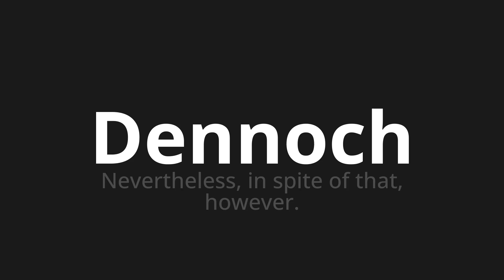How to pronounce Dennoch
Master the Pronunciation of 'Dennoch which means anyway' - which means : Nevertheless, in Spite of That, However. 📝 with @PronunciationGerman 🎓🗣️ - [Your Guide to German]

Learn to pronounce 'Dennoch' perfectly in German with our easy and engaging tutorial by @PronunciationGerman! 📖📽️ In this comprehensive video, we provide you with native speaker examples 🗣️👂 and phonetic breakdowns 🎵 to ensure you get the pronunciation just right.

How to say Nonetheless in German